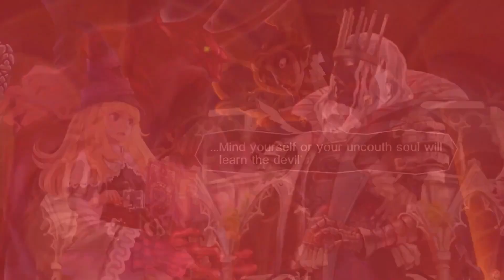GrimGrimoire OnceMore - Official Academy Trailer